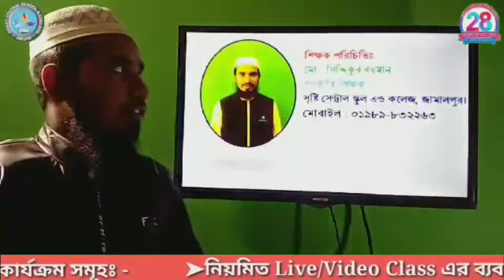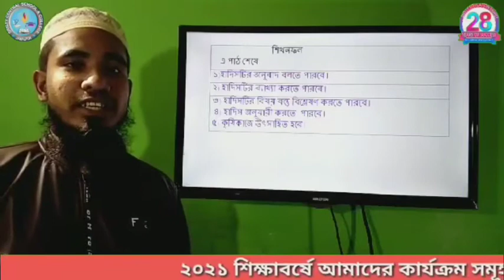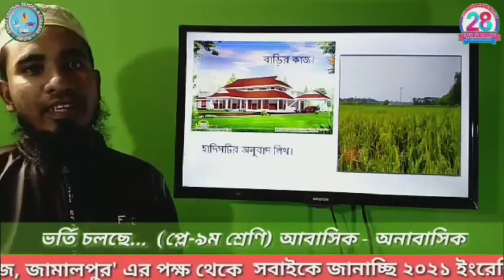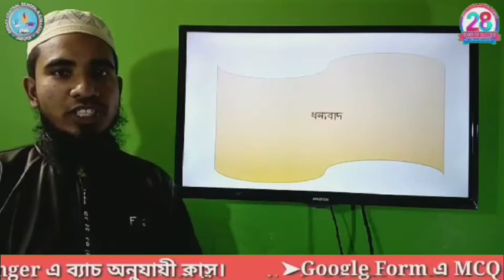শ্রেনিঃ- নবম- দশম,বিষয়ঃ- ইসলাম শিক্ষা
সিদ্দিকুর রহমান -সহকারি শিক্ষক।